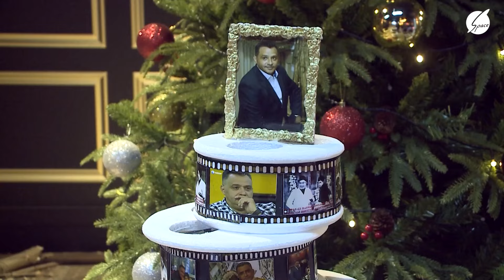Çingiz Əhmədovun 60 illik yubileyi - Space Maqazin / Space TV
Şou-Biznesdə nə baş verir? Məşhur simalardan maraqlı, qalmaqallı açıqlamaları yalnız, tək bir ünvandan izləyin!.. Həftənin şənbə günü saat 22:00-da (təkrarı bazar günü saat 15:00) Aytən Leylaqızının təqdimatında "Space Maqazin"i izləməyi unutmayın...
Azərbaycanın tanınmış komediya aktyoru, Azərbaycan Respublikasının Əməkdar artisti, Azərbaycan Dövlət Musiqili Teatrının aparıcı aktyoru Çingiz Əhmədov 60 yaşını böyük coşquyla qarşıladı. Dəyərli aparıcımızı Space TV komandası adından təbrik edərək, Allahdan uzun ömür və can sağlığı arzulayırıq...